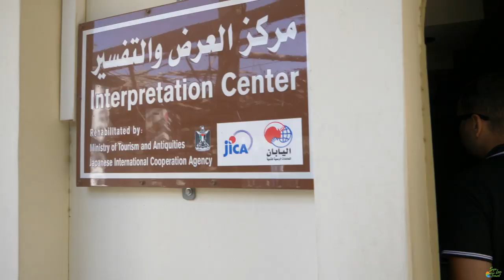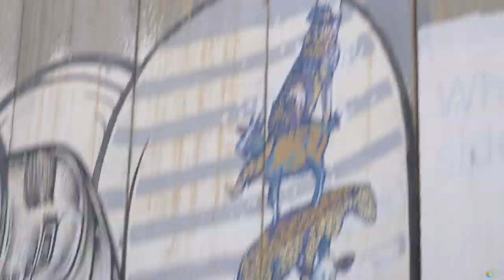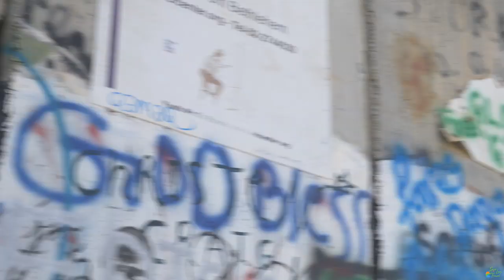BEST of the WEST BANK (Israel) - Vlog #132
We explored the incredible city of Bethlehem and the West Bank! Another day diving deep into the history of Israel, as it was an amazing day to end the Israel vlog series. Get ready for the next video on my Petra experience out in Jordan!

Cheers!

Equipment:
Main Camera: Panasonic GH5
Panasonic GH5 Lens 12-60mm
Backup Vlog Camera: Canon G7X Mark ii
GoPro Hero 7 Black
BOYA BM 3031
DJI Mavic Pro
Polar Pro Vivid Collection ND Filters
Lowepro ProTactic 450 AW Backpack
Joby 1K Gorilla Pod